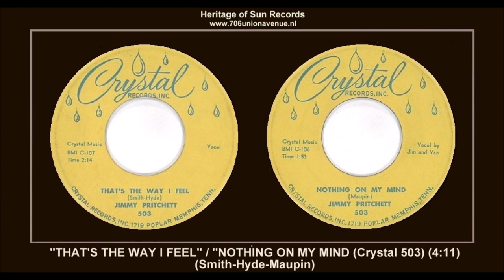(1958) Sun ''That's The Way I Feel'' / ''Nothing On My Mind'' (Crystal 502) Jimmy Pritchett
STUDIO SESSION FOR JIMMY PRITCHETT
AT THE MEMPHIS RECORDING SERVICE FOR CRYSTAL RECORDS 1958

706 UNION AVENUE, MEMPHIS, TENNESSEE
CRYSTAL SESSION: PROBABLY APRIL 1958
SESSION HOURS: UNKNOWN
PRODUCER AND RECORDING ENGINEER - STAN KESLER

"THAT'S THE WAY I FEEL"
Composer: - Smith-Hyde
Publisher: - B.M.I. - Crystal Music
Matrix number: - C 107 - Master (2:14)
Recorded: - Unknown Date April 1958
First appearance: - Crystal Records (S) 45rpm standard single Crystal 503 A mono
THAT'S THE WAY I FEEL / NOTHING ON MY MIND
Reissued: - August 1997 Bear Family Records (CD) 500/200rpm BCD 16210-18 mono
THAT'LL FLAT GIT IT! - VOLUME 14

Recorded in the spring of 1958 with ''Nothing On My Mind'' on the flip, ''That's The Way I Feel'' is one of those feel good rockabilly boppers that became synonymous with Memphis. The band is believed to be the Clyde Leopard band, a staple of the local Memphis scene who among others gave a start to Warren Smith. Another legend of the Memphis crowd, Stan Kesler was hell bent on recording his new discovery Jimmy Pritchett but soon ran into problems with the equipment at the WHBQ studio. He called his old pal Sam Phillips who let them use his Sun Studios on Union. Kesler certainly knew his was around that soundboard and he produced a cracker.

Drummer Jimmy van Eaton is outstanding and dominates the backing like he does on so many Memphis recordings, whilst. Smokey Joe Baugh takes a flight into the stratosphere for his piano solo. When the song kicks off in Jerry Lee Lewis style you half expect the Killer to start singing.

However, it's our man Jimmy, whose vocals have a great energy to them with the perfect combination of enthusiasm and control.

The song was released on Stan Kesler's short lived Crystal label in Memphis, while Pritchett's career was even shorter. Pityfully, this was his only release. He probably came on the rockabilly scene two years too late to have ruffled Sam's hair, a shame because he seemed to have the exuberant voice that was made for rockabilly. Johnny Burnette cut a calmed down version for Liberty Records.

''That's The Way I Feel'' was the recognition tune of the famous rock and roll program ''Let's Go Rock And Roll'', with Albert Vis behind the mic, which was broadcast every Tuesday on Radio Capelle (105.3 FM) in the Netherlands.

"NOTHING ON MY MIND*"
Composer: - Maupin
Matrix number: - C 106 - Master (1:53)
First appearance: - Crystal Records (S) 45rpm standard single Crystal 503 B mono
NOTHING ON MY MIND / THAT'S THE WAY I FEEL
Reissued: - 1983 Sunrock Sweden (LP) 33rpm Sunrock 831 mono
ROCK 'N' ROLL JAMBOREE - VOLUME 2

Jimmy Pritchett - Vocal and Guitar
Billy Riley - Guitar
Smokey Joe Baugh - Piano
Jan Ledbetter - Bass
Johnny Bernero - Drums
Hank Byers – Guitar